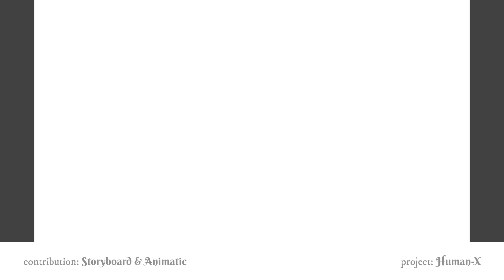3D Generalist Reel (Winter 2022)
Welcome to my Visual & Animation Artist Portfolio Showcase! 🌟

🎨 Explore a world of creativity and imagination in this curated collection of my finest visual and animation works. From stunning digital paintings to captivating animations, this portfolio is a glimpse into my artistic journey.